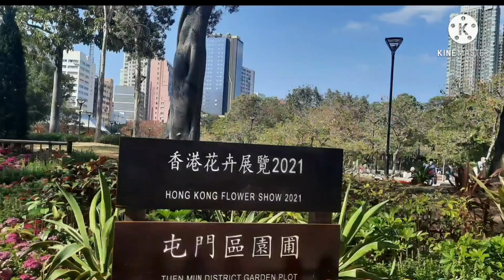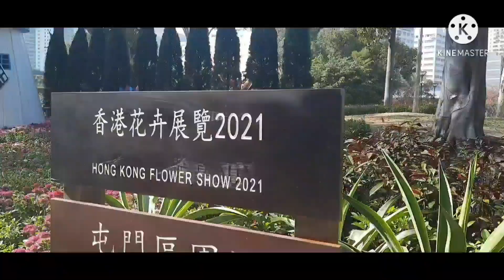Walking around sa Tsuen Mun park (Part 2)